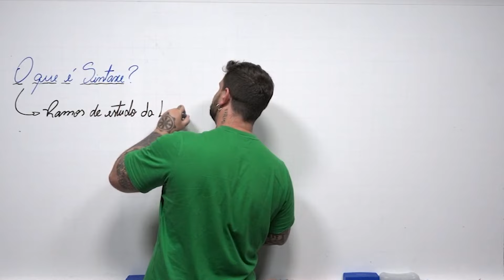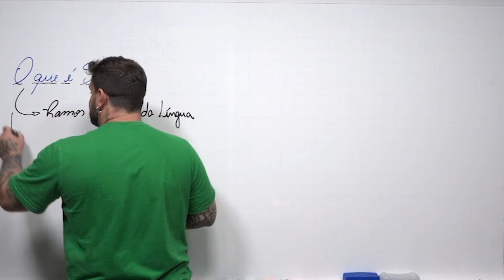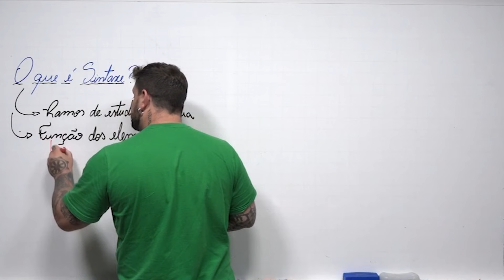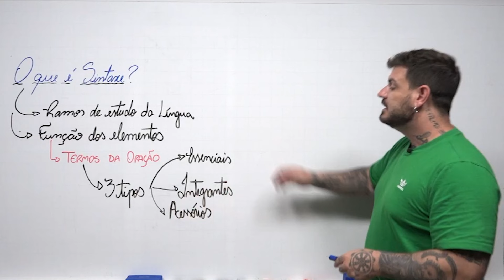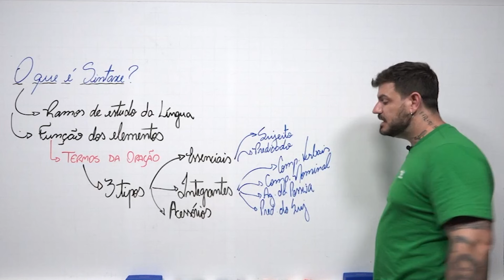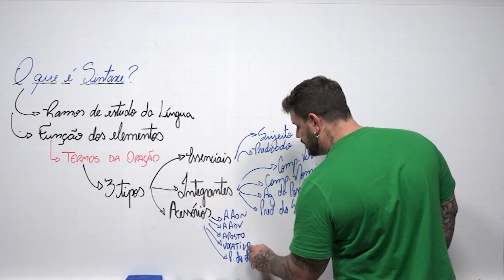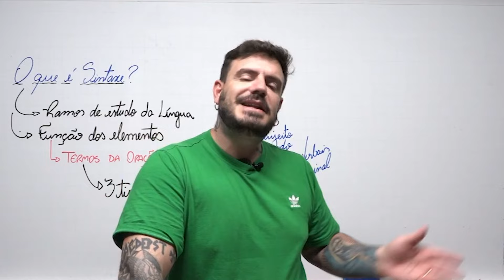✅O que é SINTAXE? Aprenda em 5 minutos!✅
Salve, galera!

Hoje vamos aprender o que é Sintaxe em 5 minutos.